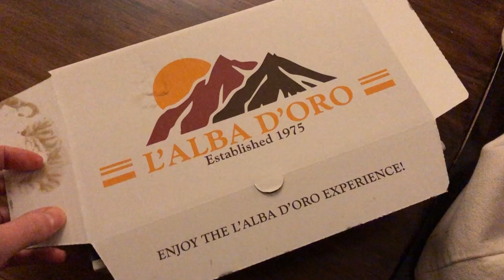tiny needles knit // VLOGMAS DAY 15: A Quick Hello + a Yarn Haul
welcome to another day of vlogmas! A short one today with a little yarn haul & a new project begun. Hope you're having a good mid-week x